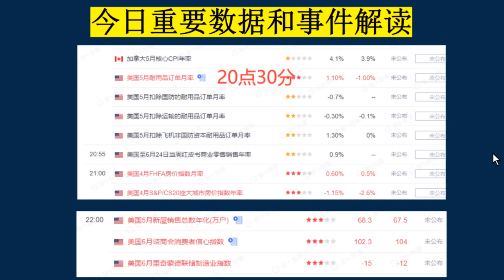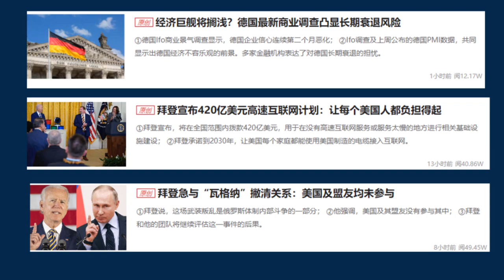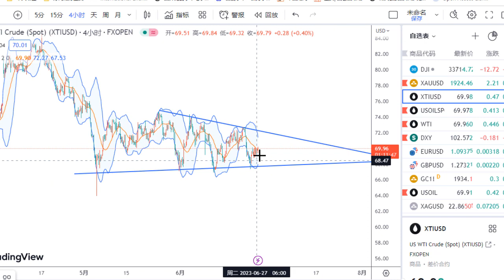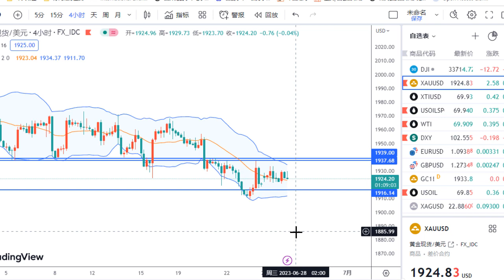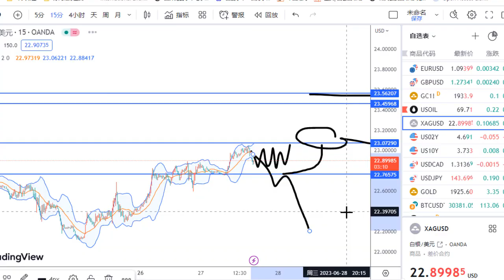黄金价格：6月27日俄罗斯叛乱还会出现吗？美国积极拉拢中立国 俄乌7月份和谈开始？俄乌冲突打不下去了？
黄金价格：6月27日美国积极拉拢中立国 俄乌7月份和谈开始？俄乌冲突打不下去了？